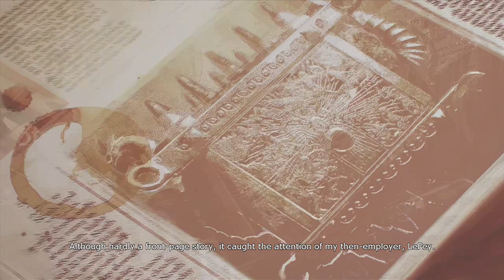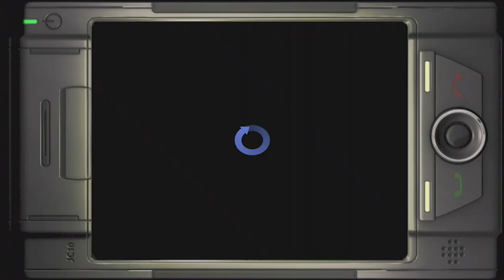(Gameplay) Legendary (Xbox 360)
Recorded on original hardware via ELGATO game capture HD

Welcome to the Gamesroom. My main aim with this channel was initially to create a Gameplay database from all the games in my personal collection. All footage is recorded from official releases (Physical, Digital & compilations) via an Elgato Game Capture HD on original hardware. As time goes on, I hope to have a wide range of popular & lesser known games showcased on here from various consoles.

I used to do a lot of WWE 2K content too, but I have shifted that over to my 2nd channel which can be found here:

Useful Links:

Xbox ID: Faz Fhunder
PSN ID: Faz-Fhunder